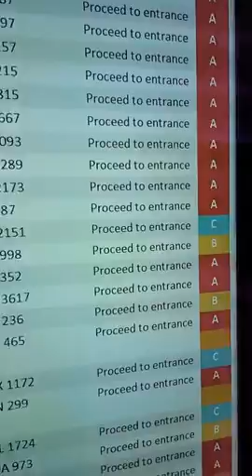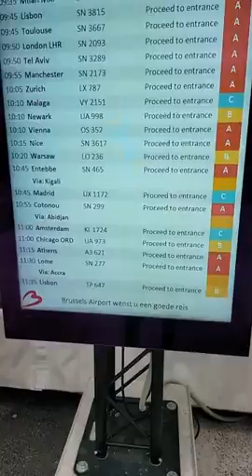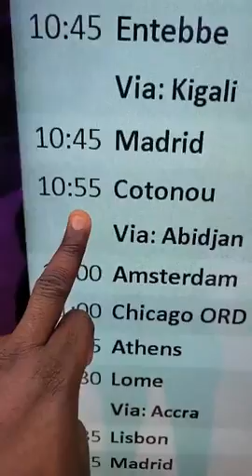Direct de l'Aéroport zaventem pour le Départ du Président